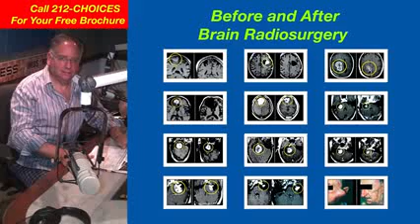Dr Gil Lederman's Radiosurgery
Dr. Gil Lederman is a world renowned doctor, specializing in radiosurgery and the treatment of several types of cancer. Dr. Lederman studied internal medicine at the University of Chicago, Michael Reese Hospital and then went on to study medical oncology and radiation oncology at Harvard.